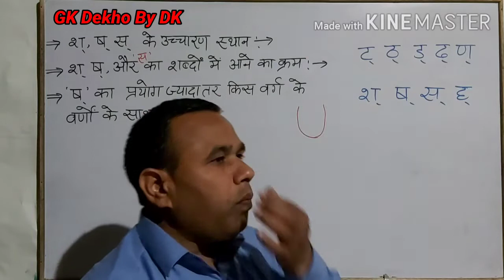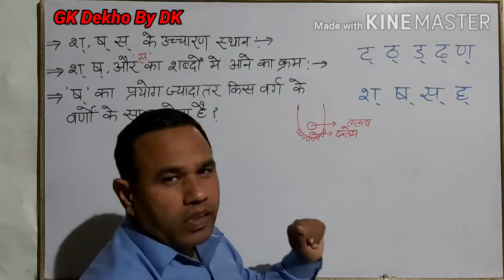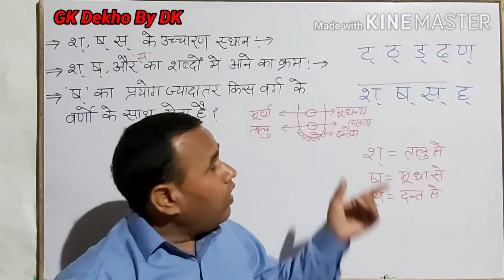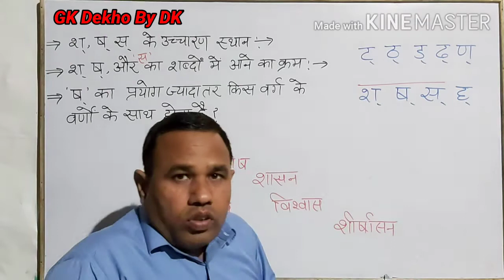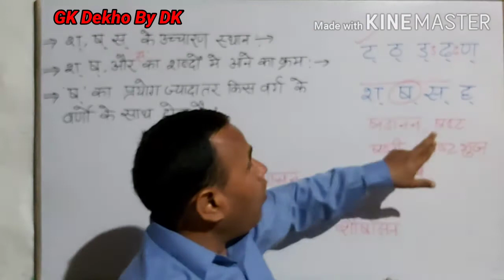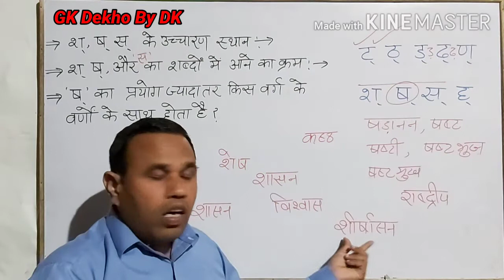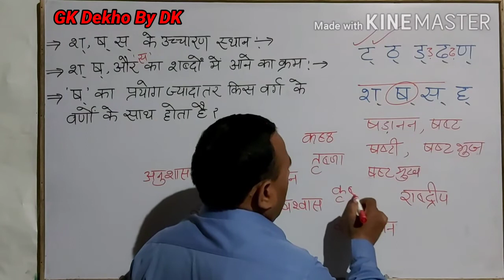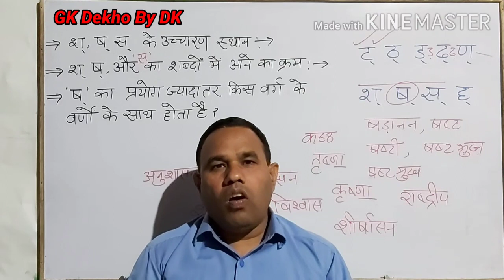श ष और स का उच्चारण स्थान क्या है?श ष और स से बने शब्दों में इन सब का एक नियत क्रम होता है।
श ष और स का उच्चारण स्थान क्या है?
श ष और स बने शब्दों में विशेष बात क्या है?
ष् से बने शब्दों में भी एक विशेष बात क्या है?
श  का उच्चारण स्थान क्या है?
ष  का उच्चारण स्थान क्या है?
स  का उच्चारण स्थान क्या है?
ष  का ट वर्ग के वर्णों से क्या सम्बन्ध है?
शीर्षासन शब्द में क्या विशेषता है?

GK Dekho By DK